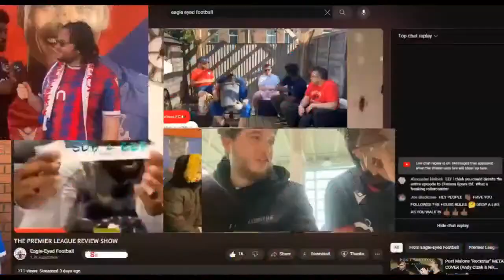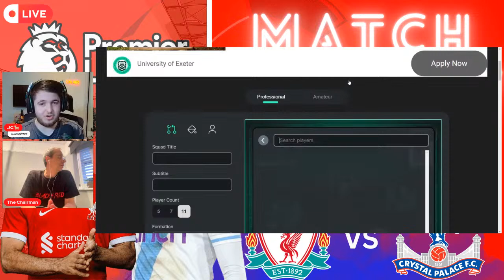LIVERPOOL MATCH PREVIEW ​⁠​⁠cpfc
WE PREVIEW OUR GAME AGAINST LIVERPOOL AT ANFIELD. CAN WE CAPITALISE ON THEIR RECENT DIP IN FORM?

WE ARE NOW ON DISCORD -    / discord